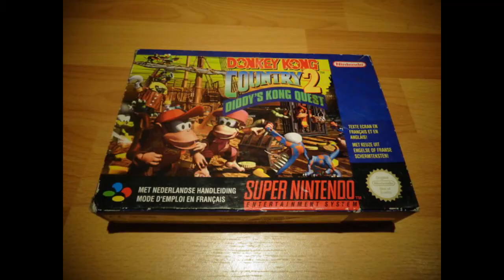ANIMAIS DO FUNDO DO MAR, INCRIVEL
APRESENTAMOS PARA VOCES ALGUNS DOS ANIMAIS MAIS BONITOS
E ESTRANHOS QUE EXISTEM
PEIXES TRANSLUCIDOS QUE BRILHAM NA IMENSA ESCURIDAO
DO OCEANO